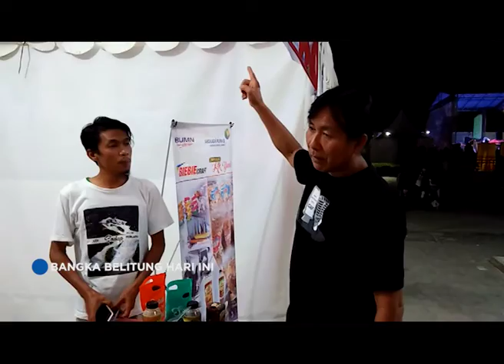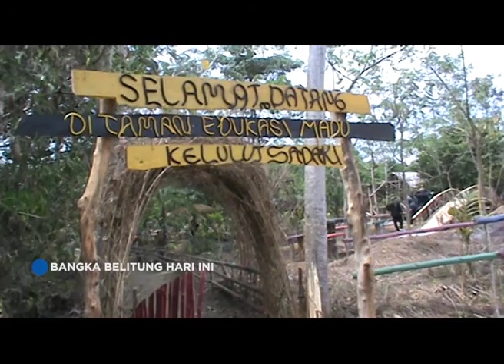PRODUKSI MADU BABEL, BUTUH PERHATIAN